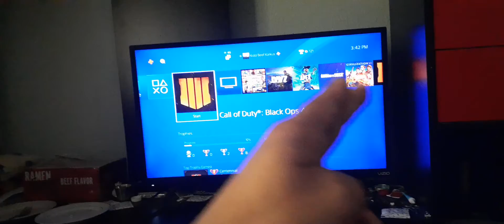hey bigtech I'd like a refund if you're just going to do error status on me n kick me to mainscreen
UngaBunga